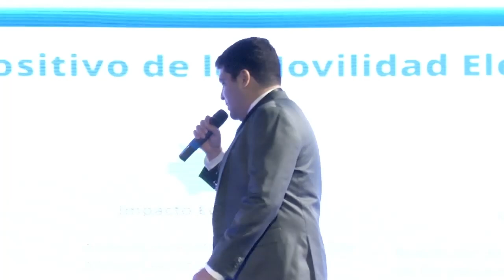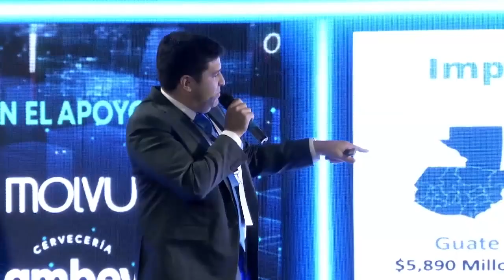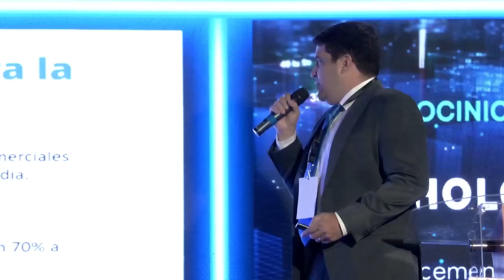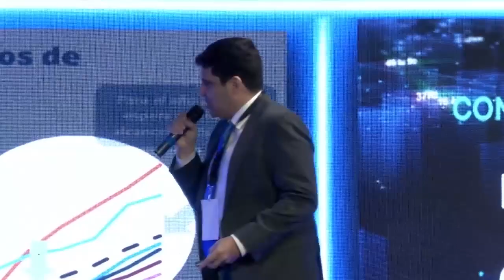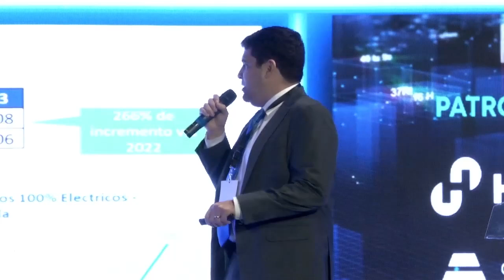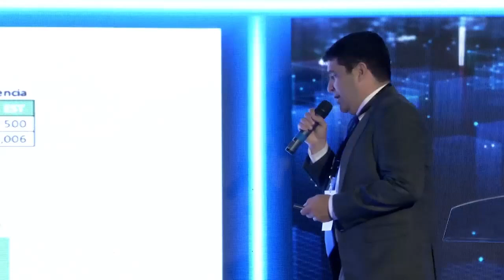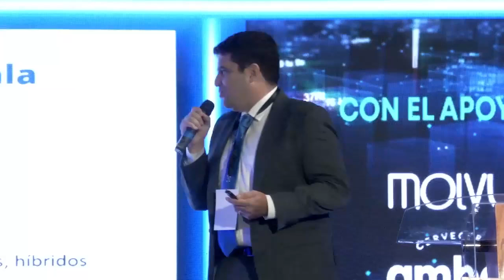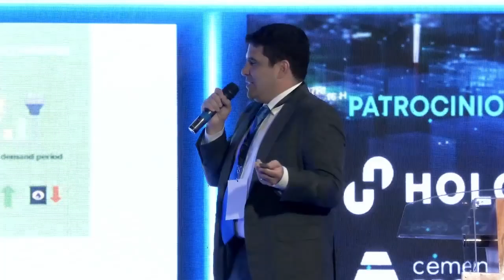Sergio Árevalo - Electromovilidad y movilidad sostenible en las Smart Cities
Electromovilidad y movilidad sostenible en las
Smart Cities
Sergio Árevalo - Junta Directiva de Asociación de
Movilidad Eléctrica de Guatemala - AMEGUA